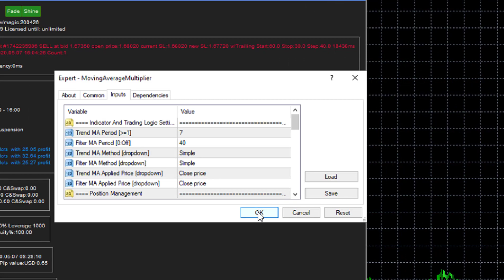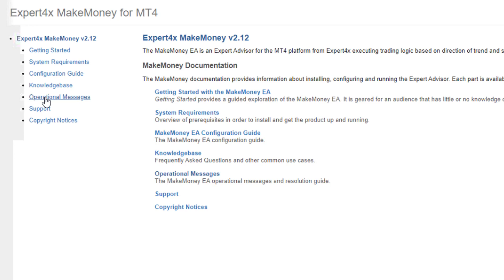Expert4x Forex Robot Errors resolved and how to find our Knowledge base. Make things easier for you.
Many clients panic when they see a Forex robot error message. This video will make the experience less stressful. Error resolution and knowledge base access is shown.